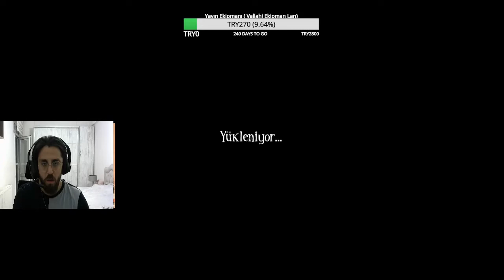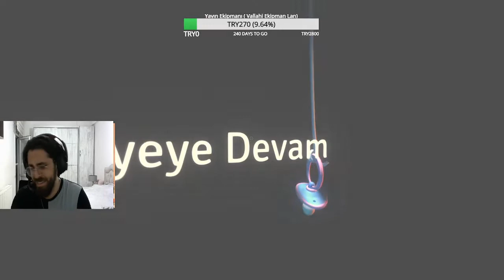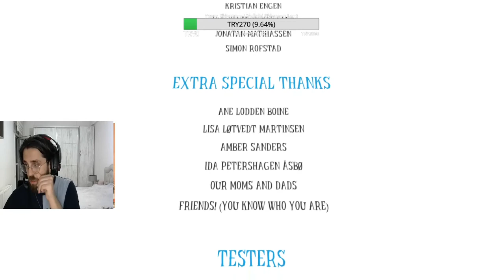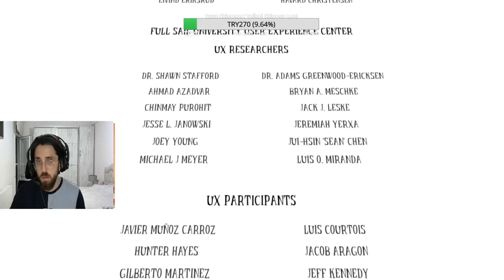🤱🏻 AMONG THE SLEEP #3 - AH BE ANNE ! (FİNAL)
Merhabalar ben Arda Can Kasap.Twitch üzerinden yaptığım yayınları kanalından takip edebilirsiniz.